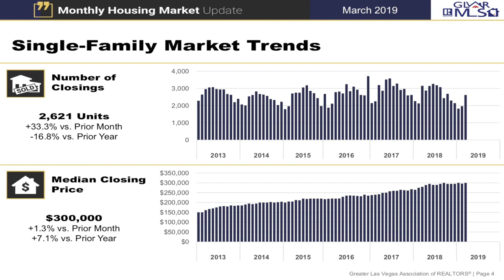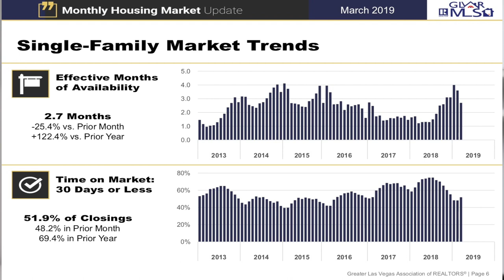Las Vegas Real Estate Market Update – April 2019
Welcome to the April issue of my monthly minute market update for Southern Nevada. Today I will be going over March 2019 numbers.

Las Vegas’ main housing association has predicted a rosier spring selling season after a huge jump in deals last month.

Thinking about buying a home in Southern Nevada? Click link to fill out Home Buyer Form

Company: Home Realty Center
License #180246